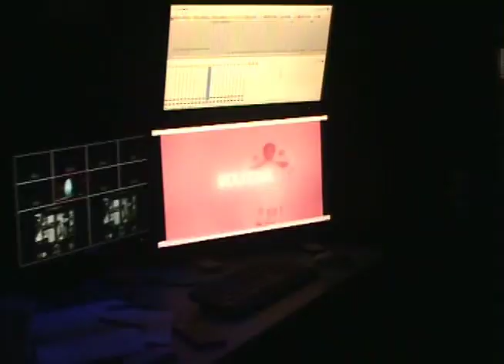Have you watched ??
Visualizer out now!